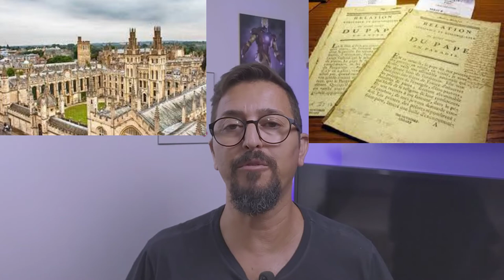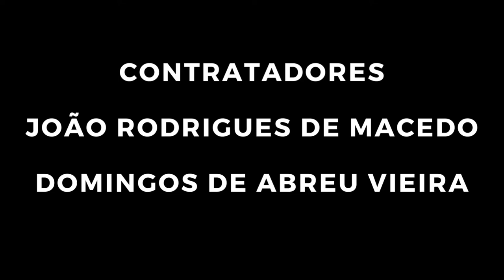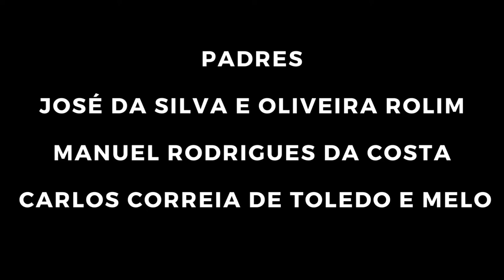INCONFIDÊNCIA MINEIRA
Neste vídeo conto os motivos que levaram à INCONFIDÊNCIA MINEIRA, como por exemplo, a Derrama, do Marquês de Pombal, entre outras medidas que instigaram a revolução e a condenação de TIRADENTES, herói ou vilão?
Bora lá conferir!

A intenção do canal Despolitize é trazer conhecimentos diversos, além de curiosidades sobre atualidades, história e política.